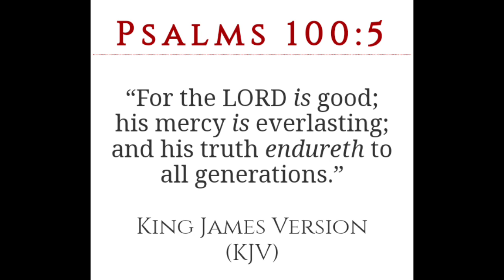Why We ONLY NEED 66 Books In Our Bibles!!!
Why does the Protestant bible have only 66 books of the bible but the catholic bible has more??? I'll do my best to answer this question with a little help from Greg Koukl. 66 books vs apocrypha
Council of nicea
Dead sea scrolls
Difference between kjv and catholic bible
Why are there only 66 books in the bible
bible study
catholicism
christianity
council of nicaea
dead sea scrolls bible
dead sea scrolls documentary
old testament
the dead sea scrolls